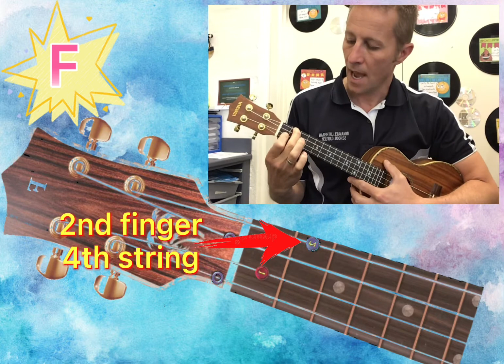F chord on ukulele for beginners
Follow this easy instructional video to learn the F chord on the ukulele.

Great for beginner students.